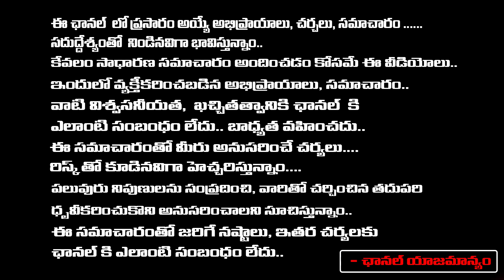They Are Helped Rakesh Master Family, Says Aleti Atom | Vignan's Voice